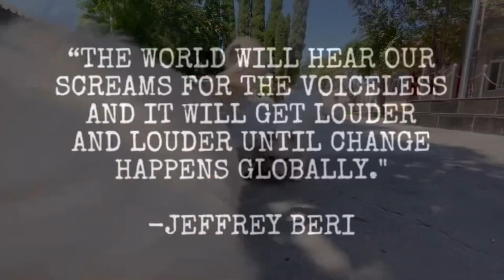Cuteness ALERT! The Puppies at Playtime!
Cuteness ALERT! Puppy playtime in the Courtyard at the NDLB Sanctuary. ❤️